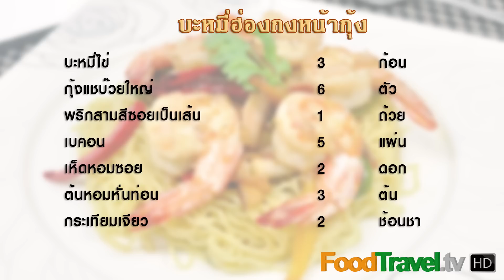บะหมี่ฮ่องกงหน้ากุ้ง | Noodles with Shrimp Hong Kong Style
บะหมี่ฮ่องกงหรือบะหมี่ไข่ที่นุ่มเหนียวเมื่อนำมาผัดทีไรก็อร่อยทุกที วันนี้ผมเลือกเนื้อสัตว์เป็นกุ้งครับ ผัดแบบง่ายๆ แต่อร่อยได้เรื่องแน่นอนครับ